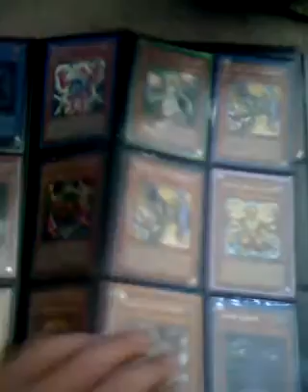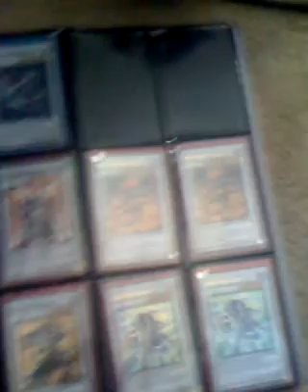TeamICUP's D.Rhett's Trade Binder